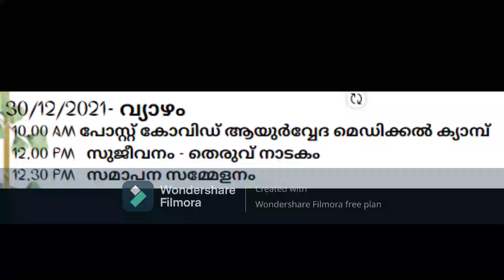ഉണർവ് 2021 Day 7 ( 30/12/2021)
പോസ്റ്റ് കോവിഡ് ആയുർവ്വേദ മെഡിക്കൽ ക്യാമ്പ്
Yoga Session
Gardening
Lunch
സമാപന സമ്മേളനം